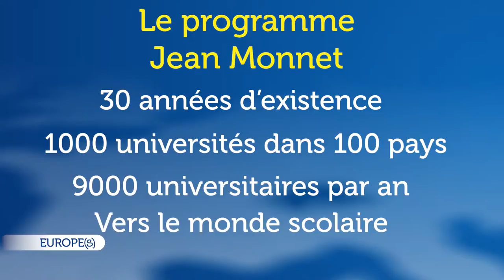Europe(s) - Jeudi 20 juin